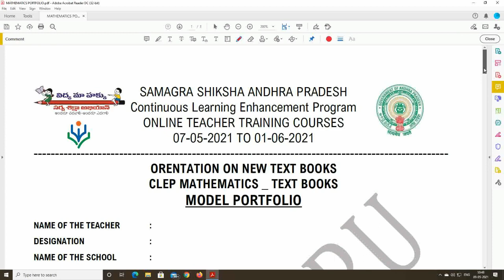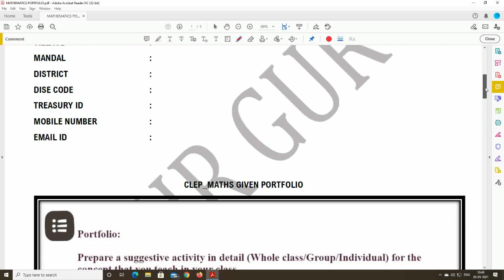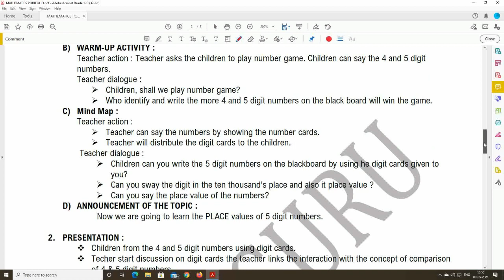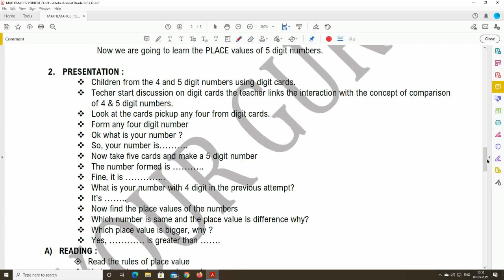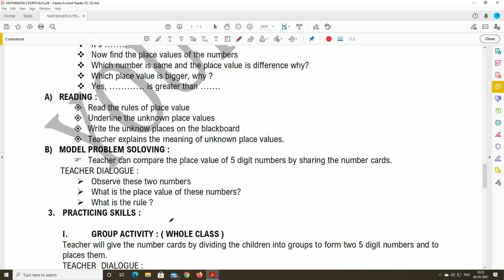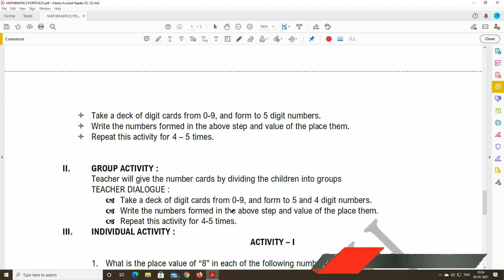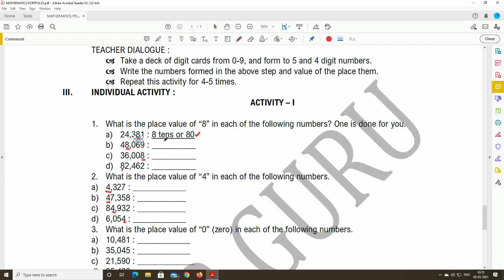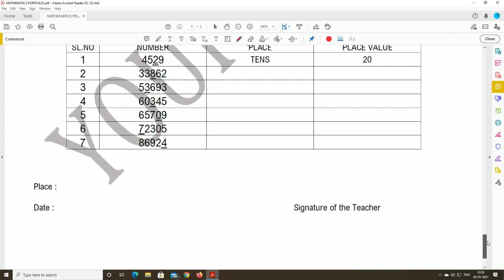CLEP MATHEMATICS PORTFOLIO||SSA&DIKSHA ONLINE TRAINING MATHEMATICS MODEL PORTFOLIO